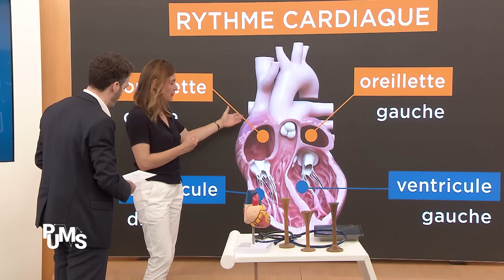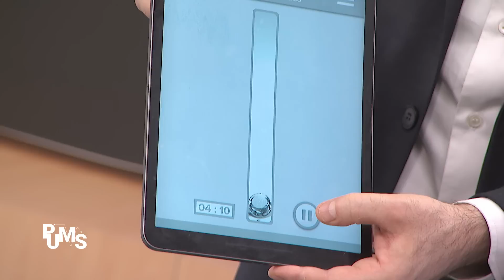Un CŒUR qu’on sent battre trop FORT ou de façon irrégulière - les palpitations - que faire ?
Les palpitations sont un symptôme fréquent qui se traduit par une sensation désagréable d’un cœur qui bat trop vite, trop fort ou de façon irrégulière. Il peut s’agir de symptômes tout sans aucune gravité, mais cela peut aussi témoigner d’une maladie du cœur qu’il faut soigner rapidement.

Dans cette vidéo de PUMS, on est avec le Dr Emmanuelle Berthelot, cardiologue du collège de PUMS pour vous expliquer à quoi il faut penser quand on ressent des palpitations.

N’hésitez pas à poser vos questions et à faire part de vos témoignages. Nous lisons tous et nous répondrons avec plaisir.